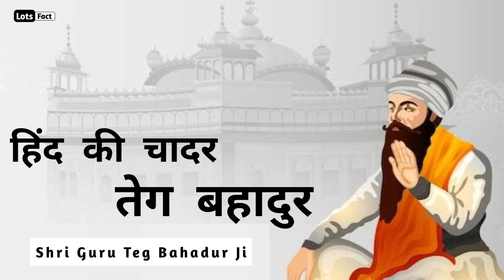Kyu Shaheed kiya Guru Teg Bahadur Ji ko Aurangzeb ne | Lots Fact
श्री गुरु तेग बहादुर जी जिन्होंने कश्मीरी पंडितों की विनती पर औरंगजेब को ललकारा और अपनी कुर्बानी देने से संकोच ना किया। जब औरंगजेब ने हिंदुओं के गले से स्वा मन जनेऊ उतार कर उन्हें हिंदू से जबरन मुस्लिम बनाने के आदेश दिए तो गुरु तेग बहादुर जी ने इसका विरोध किया जिसके बाद औरंगजेब ने गुरु जी और उनके साथियों को शहीद कर दिया। इस वीडियो में आपको पूरी जानकारी मिल जाएगी।

Aurangzeb ke dvara Guru Teg Bahadur Ji ko Shaheed Kiya Jab Kashmiri Pandito ne Guru ji se apna dharam bachane ki vinti ki thi

Lots Fact